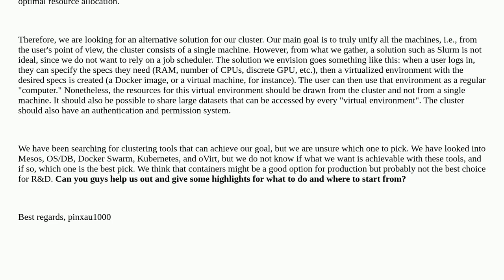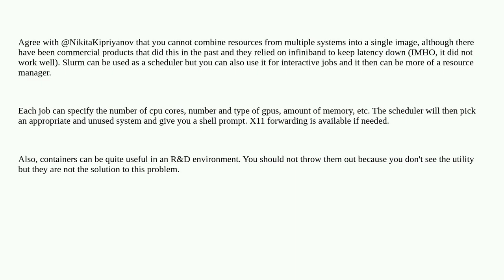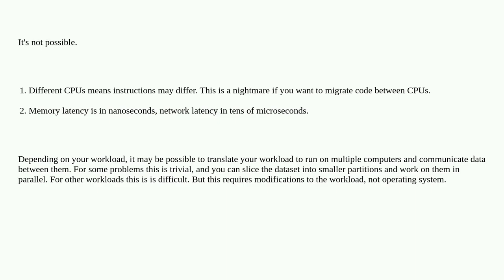Heterogeneous Cluster Solution for R&D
A special thanks goes out to the community

  docker virtualization linux cluster distributed-computing